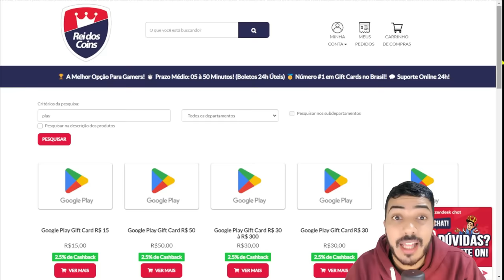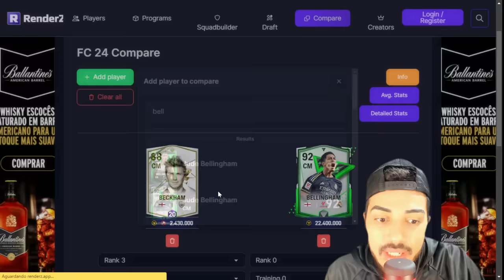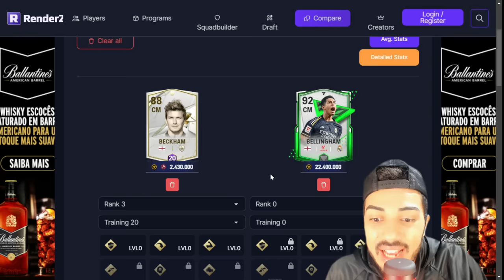😱 EVENTO DA LIBERTADORES NO FC MOBILE 24 🔥 NOVOS ICONS GRÁTIS! PEGUE AGORA 🤯 | MUDANÇA BRABA NO GAME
🔴 CLIQUE EM SEJA MEMBRO, e veja AS VANTAGENS TOP's de tornar-se SOBRINHO DO BOSS! FIFAMobile FIFAMobile2023 EAFCMobile24 🔴

Saaalve galera! Vídeo novo no Boss FC, e bora que vamos que lets go falar da LIBERTADORES no FC Mobile, coisa linda demais, além disso, novos icons gratuitos, onde a EA mudou uma mecanica que vai ajudar muito o jogo, espero que curtam e tmj!

KOCHUCK
2 EMES FIFA
INVICTUS
KITÃO
JH FIFA MOBILE
FIFA PRO
SALT DOIS
GG GAMEPLAYS
THZIN
Anderson Tiburtino
Rick Dallas
Rafão
Natan NT

Sonhe alto! 😇